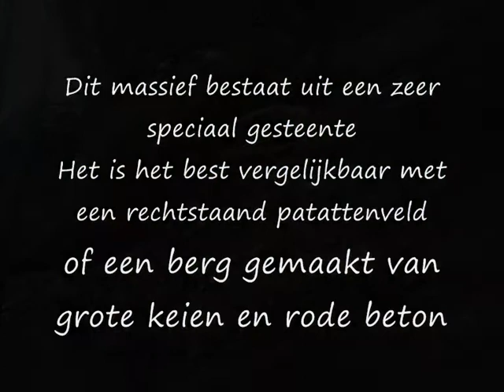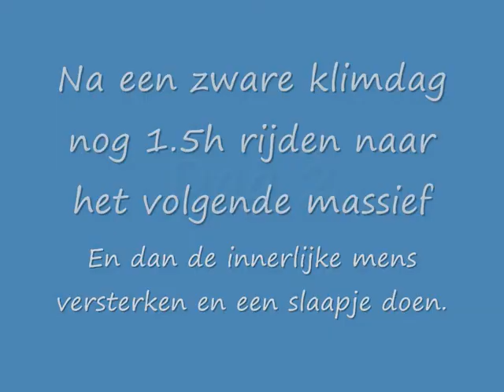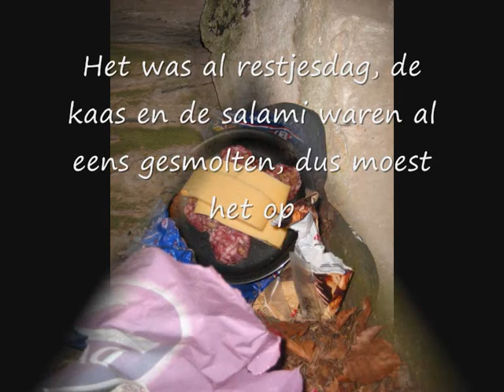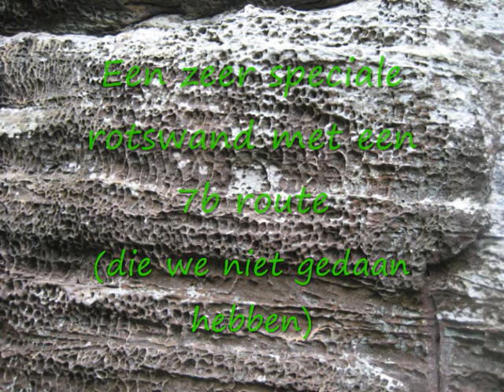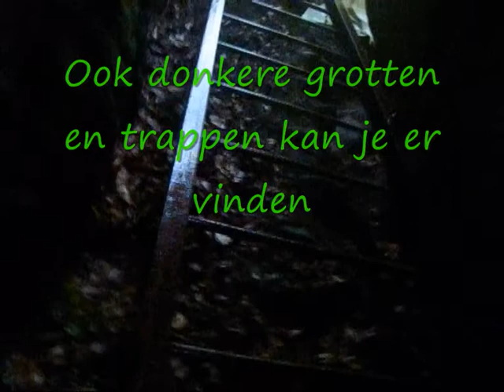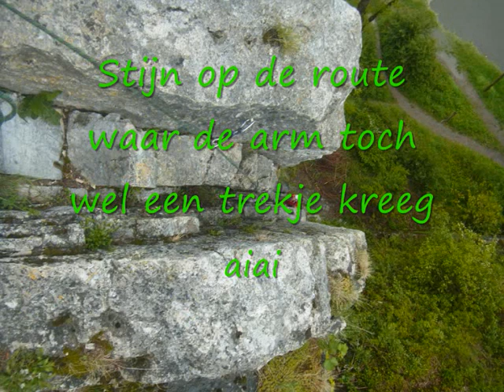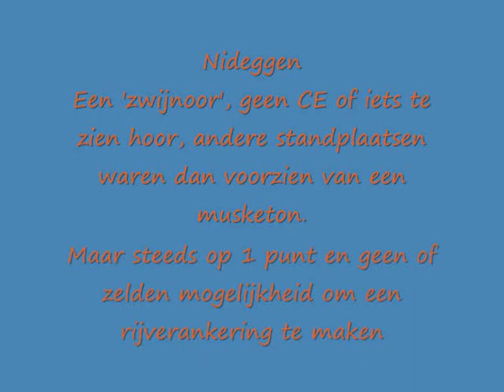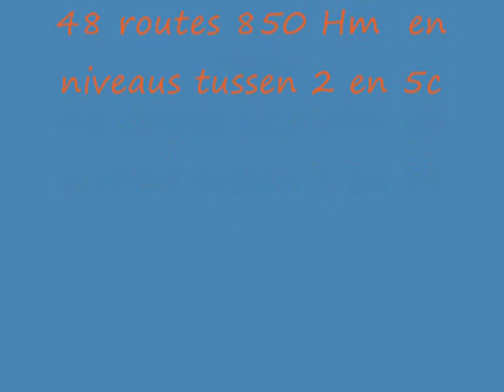klimptrip elio en stijn.wmv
Een mooie 4 daagse trip over 4 massieven en 3 landen door Stijn en Elio gedaan in Mei 2012